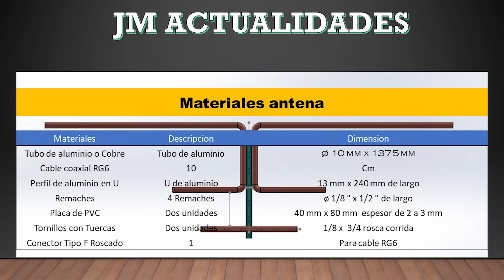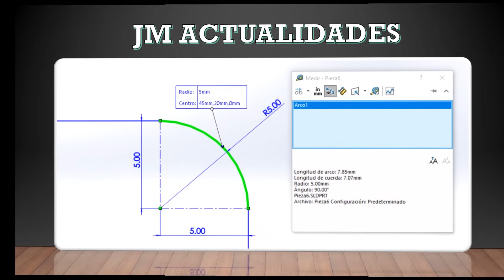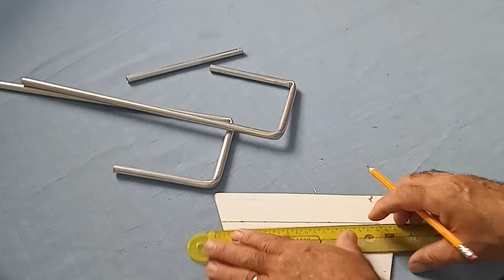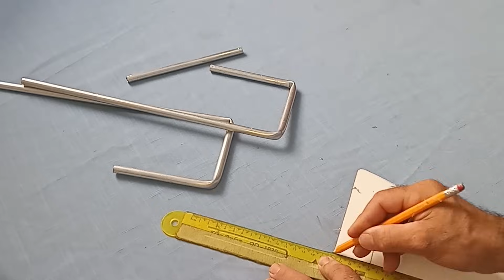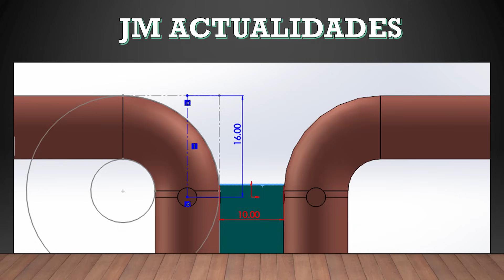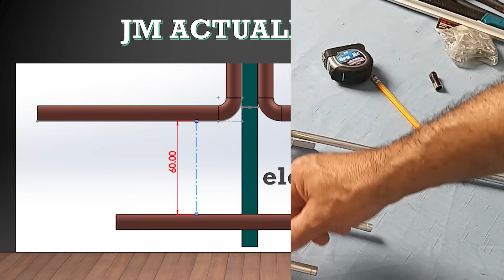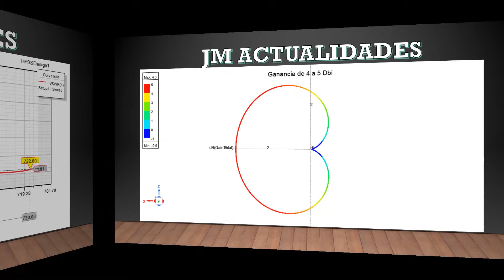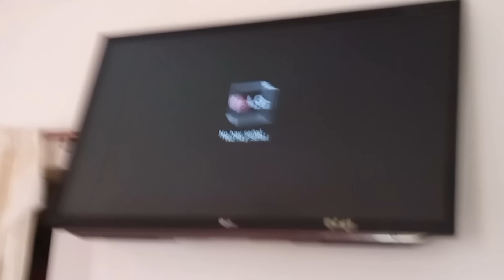NO ESPERES: CON ESTA MARAVILLOSA ANTENA VHF-UHF: PODRÁS VER TODOS LOS CANALES EN UN SOLO TELEVISOR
NO ESPERES MAS CON ESTA MARAVILLOSA ANTENA VHF-UHF:  PODRÁS VER TODOS LOS CANALES EN UN SOLO TELEVISOR

Greetings
JM news